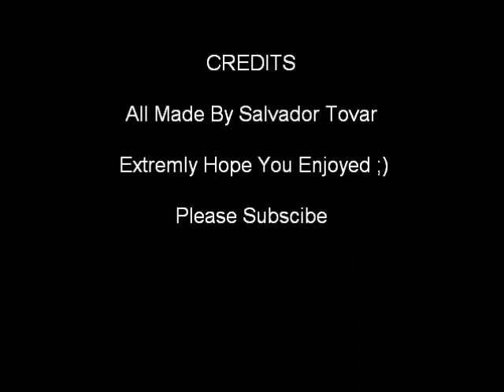JOE V.S. DARTH VADER :D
JOE ATTEMPETS TO KILL DARTH VADER BUT IT DOESNT GO AS PLANNED LOOK ON
 THE BRIGHT SIDE DARTH CANT HAVE KIDS :D